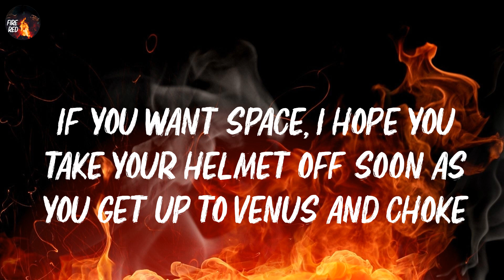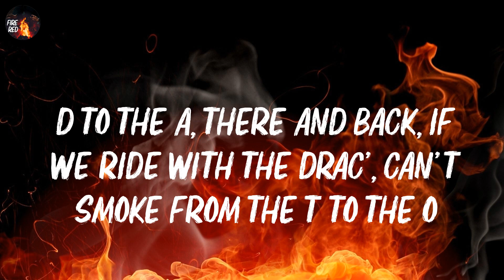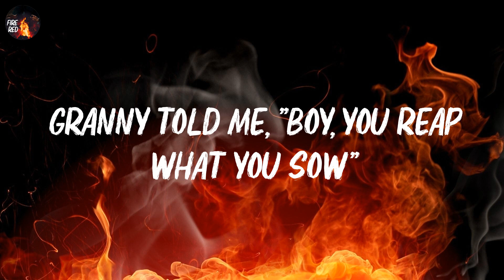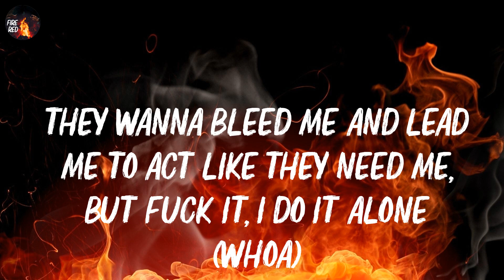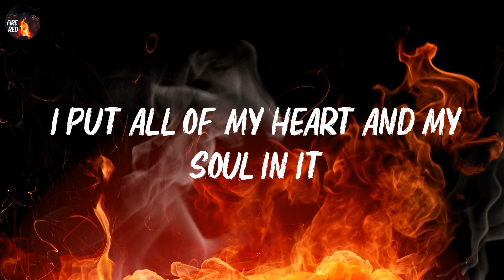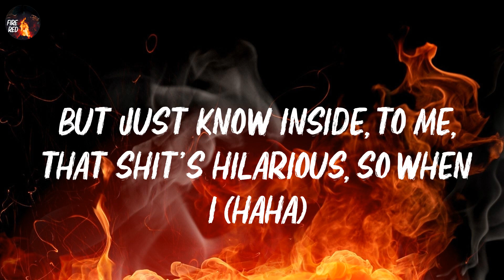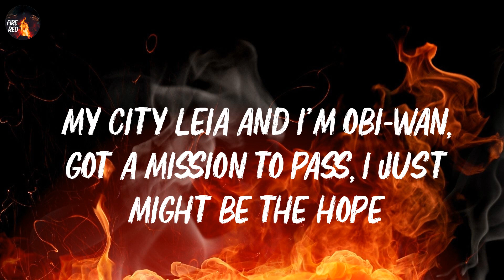Eminem - Tobey (Lyrics)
📝 Lyrics

Shit, fuck, shit
Boy, ha
Tobey Maguire got bit by a spider, but see, me, it was a goat
If you want space, I hope you take your helmet off soon as you get up to Venus and choke
Even while sleepin', be thinkin' so woke
White Cartiers, all I'm seein' is dope
My city Leia and I'm Obi-Wan, got a mission to pass, I just might be the hope
No español, I'm allergic to rojo and legally blind, all I'm seein' is gold
D to the A, there and back, if we ride with the Drac', can't smoke from the T to the O
Upped in the bitch, you can keep what you owe
Granny told me, "Boy, you reap what you sow"
Do the most, we over, even the score
Steady on the run, glued his feet to the floor
Up in my Tesla, I'm rollin' up extras, I stopped at Valero, think I should quit smokin'
Life is a gamble and I'm playin' slots, pull it down, close my eyes and I pray I win tokens
All Wock', no pop, how we drive, you can come and take a baby sip, still tasted just potent
One of one, sittin' 'round the stars, double R, finna race
Hit the Wraith like a spaceship, it's floatin'
All this drip, think I am below sea level
Cut your own wrist off with that weak bezel
Ride around with the iron giant, make 'em eat metal
Watch unc' break a rock down to three pebbles
Bam-bam, down three, hit the grand slam
Four pockets full, fully switched, go wham-wham
Pants cramp, pull it out, I'm countin' 'til my hands cramp
Road DSM on the beach, not a sand stand
Boy
Ayy, ayy
They wanna bleed me and lead me to act like they need me, but fuck it, I do it alone (whoa)
She wanna touch me and rub me and go back to hubby, he probably could smell my cologne (damn)
I was immersed in the Merce, I show 'em no mercy, I really was watchin' the throne (for real)
Niggas ain't turnin' me down, when my baby asleep only time that I'm watchin' my tone (shh)
We don't want chips with a chip on our shoulder
If he Obi-Wan, then I gotta be Yoda
Don't need no promoter, we pull up, they know us
I'm the Ayatollah snatching your controller
I don't give a fuck about you when I'm focused
Fuck all the drugs you take, I'm takin' over
I paid attention, don't need no payola
Can't take 'way from me, you just need to take cover (frr)
I can paint a picture like I made the stencil
Fuck your whole image, I'm with Cole Bennett
I don't know what the fuck they done told niggas
I put all of my heart and my soul in it
I met you in person, you so different
I can't listen to you for a whole minute
Took a blood test, ain't no ho in it
Watch your motherfuckin' mouth 'fore I go in it
They like, "No, he didn't," got 'em more invested
If it's one thing I make, I make no exceptions
I got new addresses, I got no reception
I got love and hate comin' from both directions
Bitch, I come from the D where they BMFing
Where they movin' them ki's like a chord progression
Bitch, I'm omnipresent, I got no reflection
Made a livin' off bars, I need no correction (no)
Grindin' shit out, gotta stay patient
While you outside, we on staycation
Locked the fuck in, ain't no playin' for real 'less you playmakin'
I take the chances you hate takin'
Fuck it, dog, I'ma go Wes Craven
I'm at the safe, fuck a safe haven
They play with my name and I can't take it (lil' bitch)
White Cartiers, all I'm seein' is dope (yeah)
Tobey Maguire got bit by a spider, me? Must've got bit by a goat (yeah)
I used to dream as a kid I would grow (baa)
To be one, I hope that I inspire hope (for what?)
For you to go get what you desire most (yeah)
Spit fire, bitch, I was just flyin' coach (yeah)
Y'all thought you was sick, you were misdiagnosed (nope)
I'm dope and you'll never have this high a dose (nope, yeah)
Now my states in the buildin', and bitch
I done slept on more floors than the Empire State ('Pire State) Building
I got so many stories, but I hate ceilings (haha)
Ain't feelin' your top five favorite rappers (woo)
So I know they 'bout to be pissed at me (why?)
But this, to me, is a mystery
How rappers I've already ripped could be (what?)
Higher up on a list than me (ha)
Yet here I sit on your list though at five (hm), which still was fine
But just know inside, to me, that shit's hilarious, so when I (haha)
Get dissed though and by a pioneer
Who was one of the reasons why I am here
They tell me I should just let that shit go and slide (